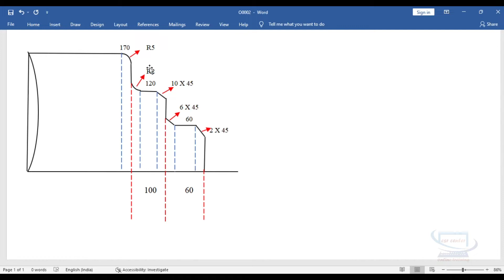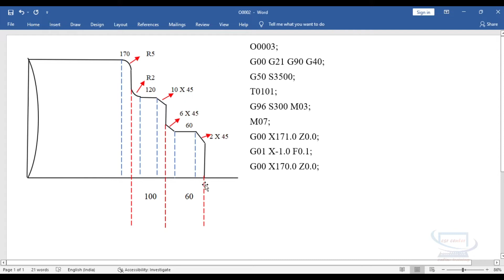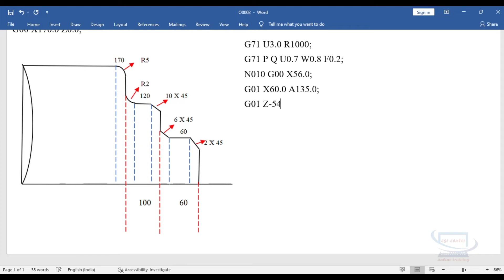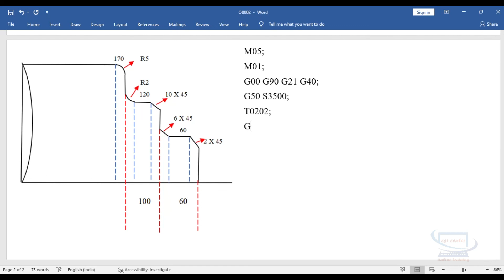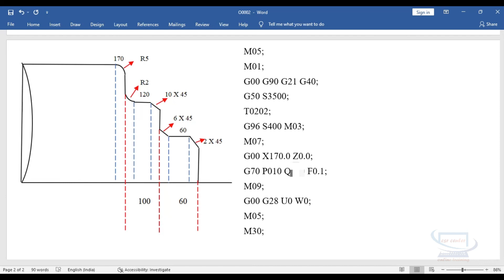#45 CNC Programming in Kannada/Radius and Chamfer Cutting Canned Cycle Program/G70 & G71 Program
CNC Programming in Kannada/Radius and Chamfer Cutting Canned Cycle Program/G70 & G71 Program